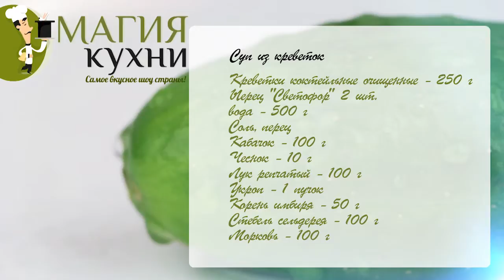Суп из Креветок - Магия Кухни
Ингредиенты:
Креветки коктейльные очищенные – 250г
Перец «Светофор» - 2 шт
Вода – 500г
Соль, перец
Кабачок – 100г
Чеснок – 10г
Корень имбиря – 50г
Стебель сельдерея – 100г
Морковь – 100г